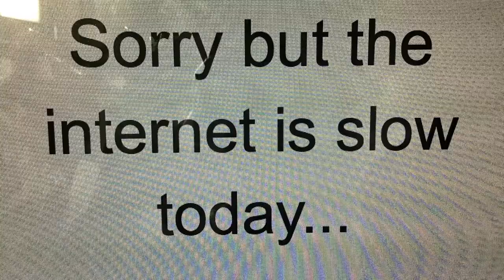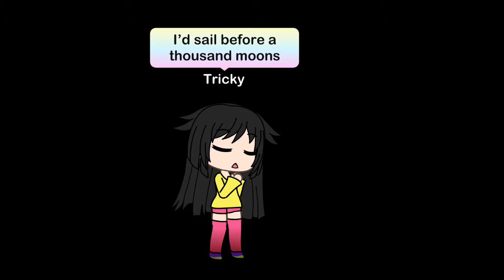Nightwish - Sleeping Sun GMV (read description before commenting)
IT’S ME!!! Hi guys! This is my first GMV and hope ya like it! It’s about Nicholas calling me if he wants to hang out at my house. I told him I have to get ready for soccer. Yes I added clips at the end of this video. Hope ya enjoy!